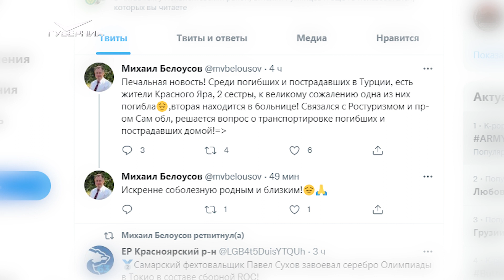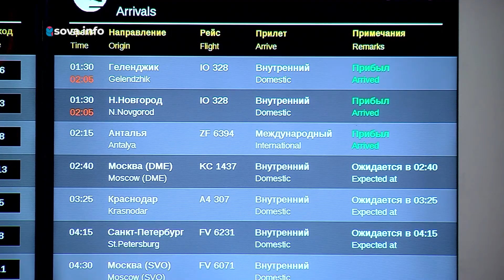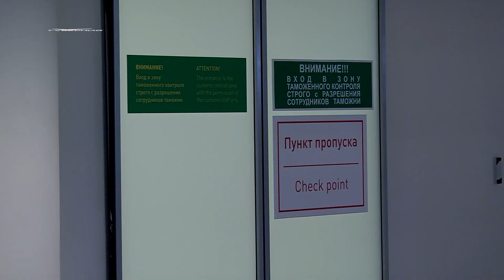Туристы из Самары погибли в ДТП с перевернувшимся автобусом в Турции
В Турции в страшном ДТП погибли трое российских туристов, пострадали 19 человек. Автобус, в котором они ехали в аэропорт, вылетел на встречку и перевернулся. ЧП произошло в районе Манавгата.